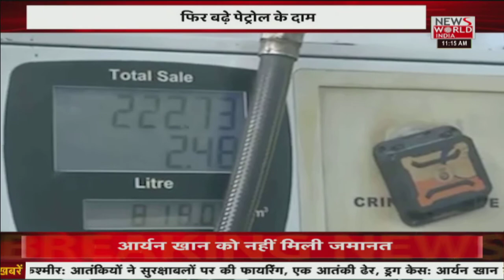News World India Live : देश विदेश की सभी बड़ी खबरें LIVE | Latest News | Hindi News | Breaking News